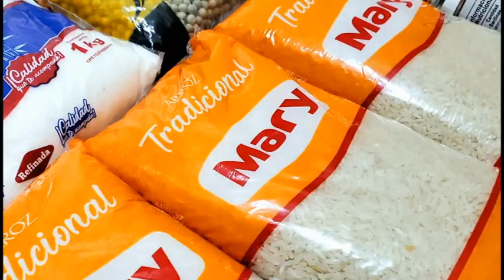El grupo temporal de trabajo del gobierno y algunos subgrupos rindieron cuentas de su gestión.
Las máximas autoridades políticas y de gobierno en Granma instaron a trabajar con la mayor brevedad en la recuperación de los territorios afectados por las lluvias.

En este sentido explicaron su accionar el subgrupo de agua, alimentación, agricultura, con precisiones sobre las fuente de abasto recuperadas que suman 24 de las 28 afectadas, el completamiento de la canasta básica del presente mes que se comporta al 96 por ciento y la siembra de dos mil hectáreas de cultivos de ciclo corto.